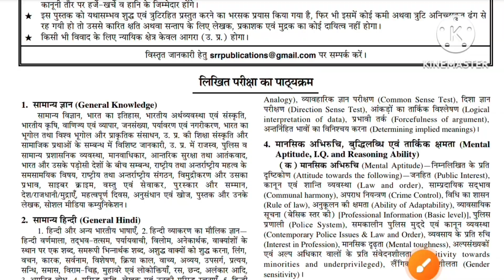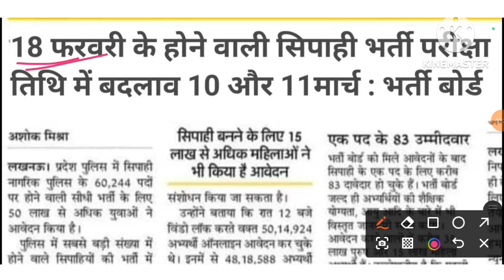Up Police Constable Exam Date Change / Up Police New Exam Date 2024/ Up Police Selection Kaise Le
PRACTISE SET
FLIPKART